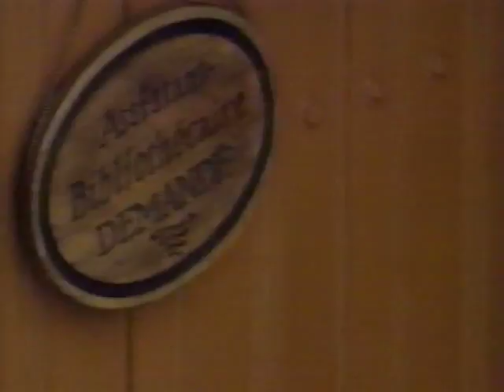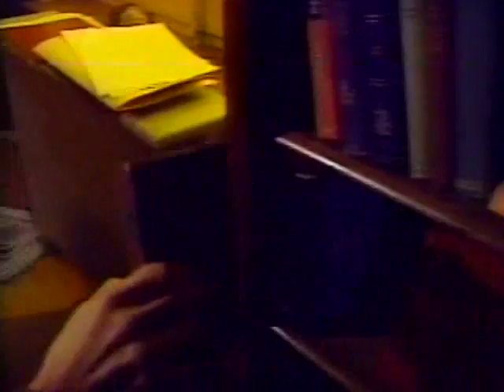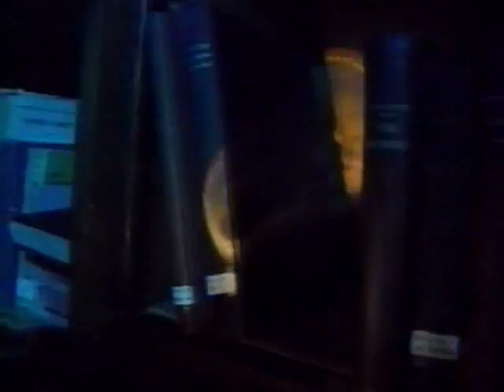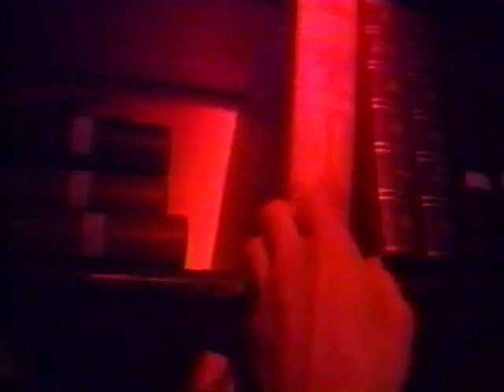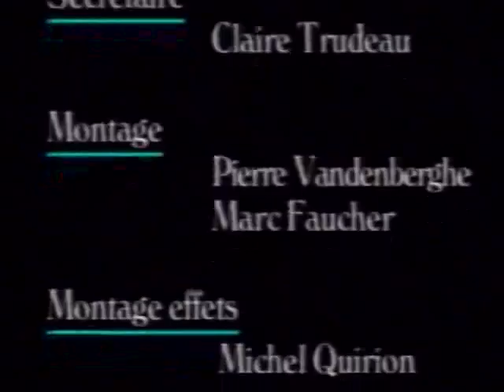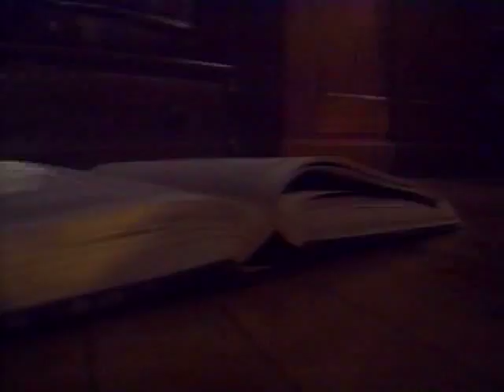Page 22 - (fiction fantastique, 1989)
Court métrage de fiction fantastique tourné à Sherbrooke (QC) Canada (1989), suivi du "Making of".